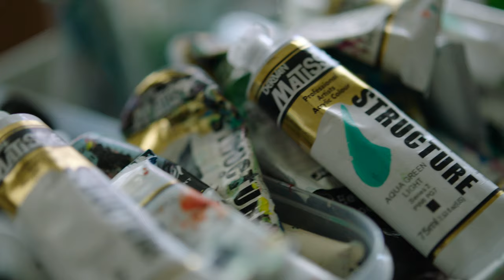Christine Minter (Artist)